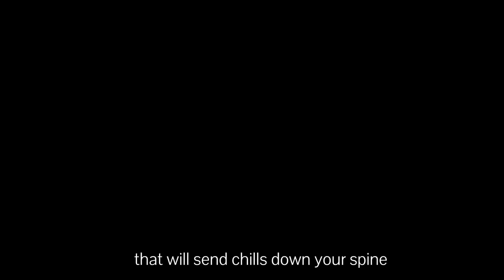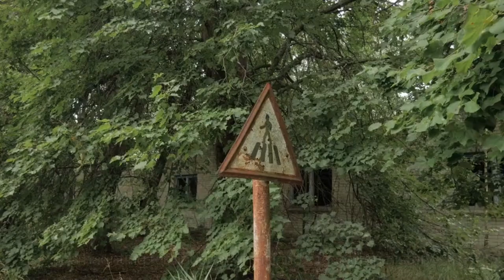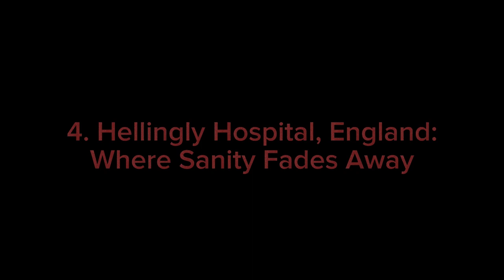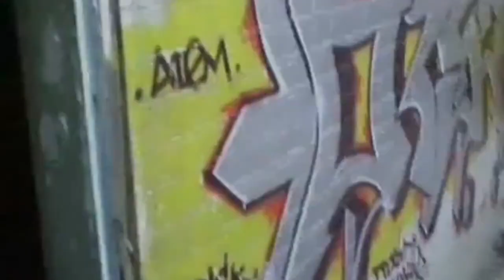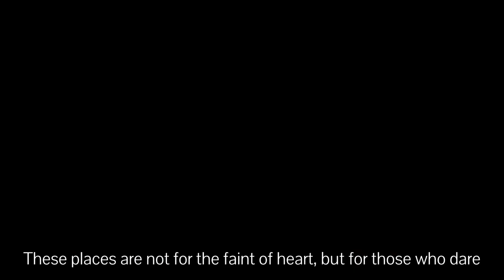CHILLS and THRILLS: Exploring the TOP 5 SCARIEST PLACES on EARTH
Brace yourself as we explore the haunting histories and chilling mysteries that surround these forsaken locations.

    Pripyat: The ghost town frozen in time after the devastating Chernobyl nuclear disaster. Witness the eerie remnants of a once-vibrant city, now shrouded in radioactive silence.

    Hashima Island: Known as "Battleship Island," this deserted Japanese island is a haunting reminder of its dark coal mining past, where abandoned buildings stand as shadows of its former glory.

    Poveglia Island: Tread carefully as we uncover the secrets of this Venetian island, rumored to be haunted by the restless spirits of plague victims. Its abandoned mental hospital adds an extra layer of terror to the chilling atmosphere.

    Hellingly Hospital: Explore the decaying halls of this abandoned asylum in England. The echoes of past patients seem to linger, creating an unsettling experience for any daring soul who enters.

    Island of the Dolls: Prepare yourself for a spine-chilling encounter with a collection of discarded dolls on this mysterious island in Mexico. The story behind this unsettling place will send shivers down your spine.

Join the venture into the unknown and shed light on these enigmatic places, attempting to unravel the reasons why they were forsaken and exploring the terrifying legends that continue to keep people away. If you're a fan of spine-tingling adventures and the thrill of the unknown, this video is a must-watch.

Dare to watch until the end? We'll be waiting to see you there... if you make it. Muahaha!